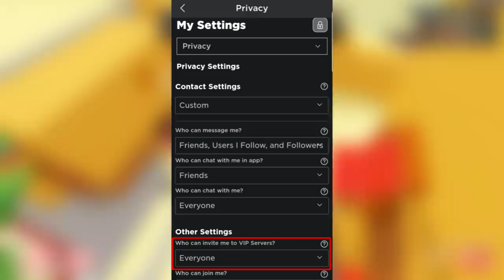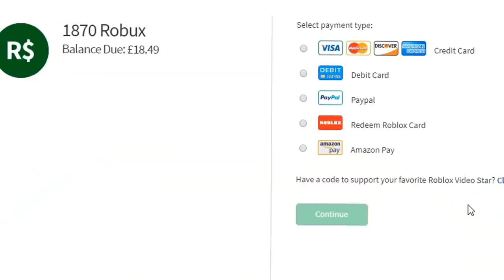PC PLAYER VS MOBILE ONLY SERVER... (ROBLOX)